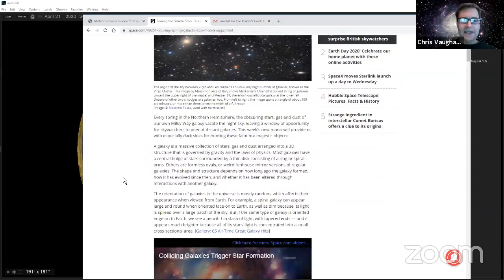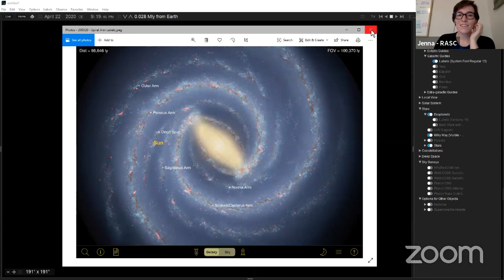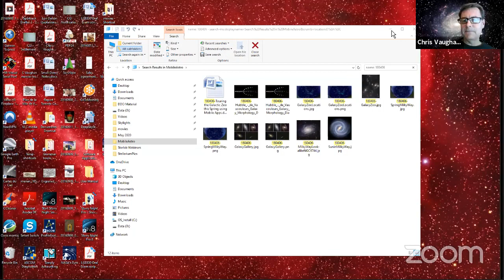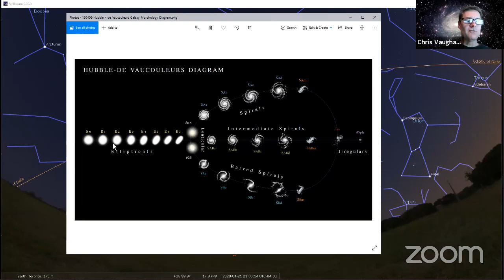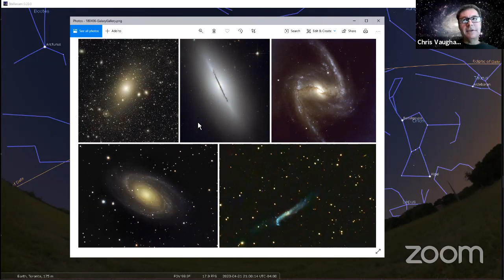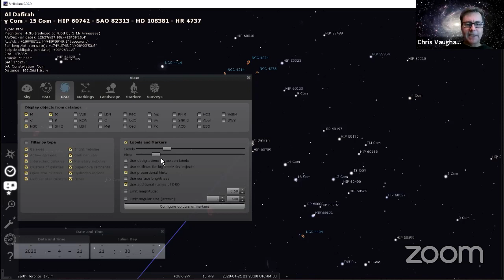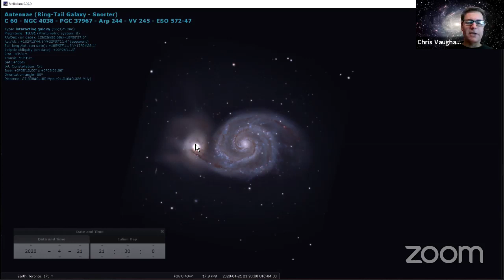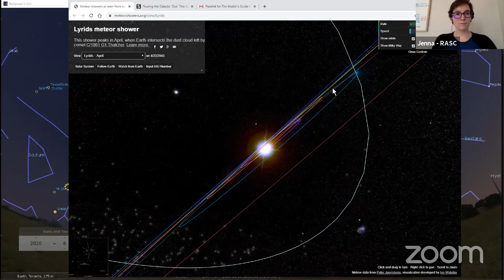The Insider's Guide to the Galaxy - Galaxy Season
This week we are talking all about galaxies! Find out about our Milky Way, the Andromeda Galaxy, the structure of other galaxies out there, and a few observing tips on how to find some!